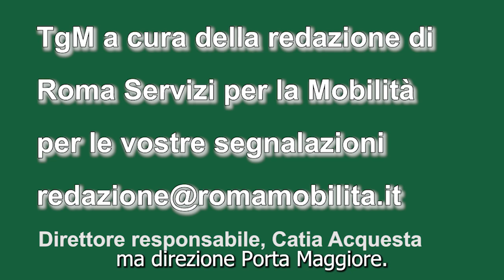VIDEO tg della mobilità ore 19.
In questa edizione: partiti i lavori di manutenzione straordinaria del sottopassaggio che collega via Marsala con via Giolitti.